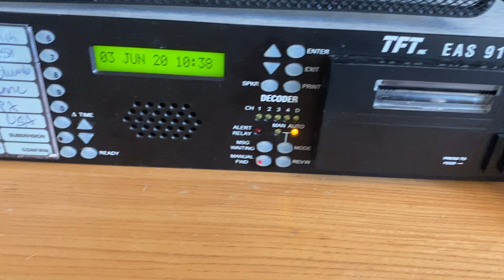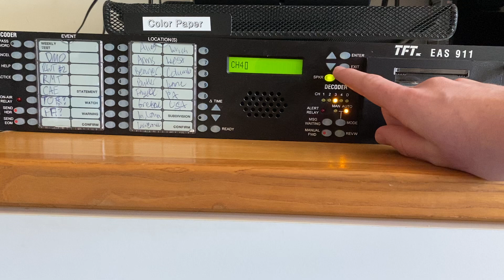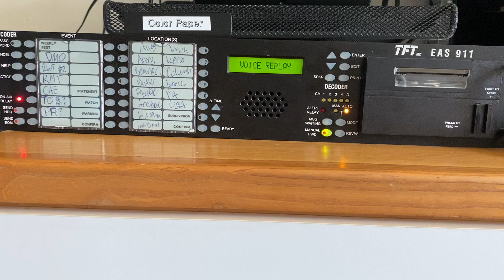EAS 669: SVR from NWS State College (01CMDRLY)